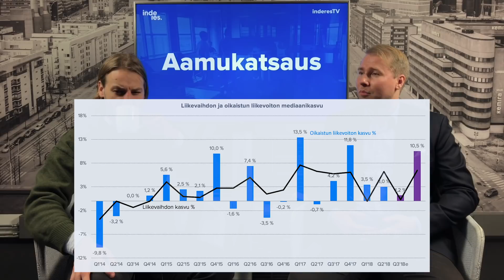Q3/18 tuloskausi pähkinänkuoressa: ei hyvä!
Juha Kinnunen käy Vernerin kanssa läpi Q3-tuloskauden sujumista yleisesti. Vaikka tulosjulkistajissa oli valopilkkuja (Neste, Talenom, Admicom muutamia mainitaksemme), niin suurilta osin suomalaisten pörssiyhtiöiden kyvystä tehdä kasvavaa tulosta pitää olla huolissaan. Q4:lle kasaantuu massiiviset paineet, jolloin negareita saattaa sadella.

00:30 Tuloskausi pähkinänkuoressa
02:10 Q4:lle kohdistuu negaririskejä, esimerkiksi Nokialla
04:00 Kustannusinflaatio iskee nyt oikeasti tuloksiin
07:00 Arvostuskertoimet ei näytä kalliilta, P/E mediaani 2018e 14x, mutta tuloskomponentti voi pettää alta
09:20 Markkina ei uskalla antaa syklisille yhtiöille kovin isoja kertoimia epävarmuuden kasvaessa
11:00 Liikkuvia osia mitkä vaikuttaa markkinaan suuntaan tai toiseen: kauppasota, Italia ja keskuspankkien politiikka.
15:00 Mitä Juha itse ajattelee sijoittajana nykytilanteesta?